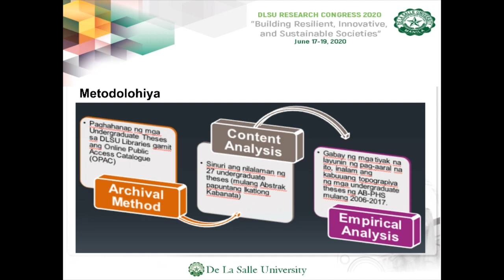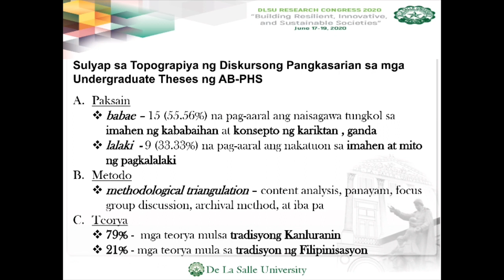2020 DLSU RESEARCH CONGRESS - Empirikal na Pagsusuri sa mga Undergraduate Theses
Empirikal na Pagsusuri sa mga Undergraduate Theses ng Programang Batsilyer ng Sining sa Araling Pilipinas medyor sa Filipino sa Mass Media (AB-PHS) ng Pamantasang De La Salle na may tuon sa Kasarian: Mga Implikasyon sa Araling Filipino

Ni: Lorenzo Miguel Buenaflor